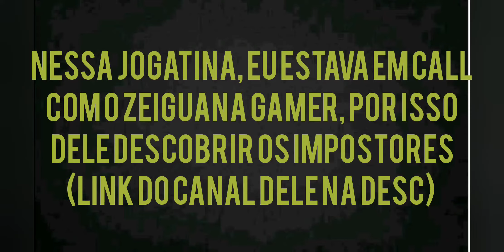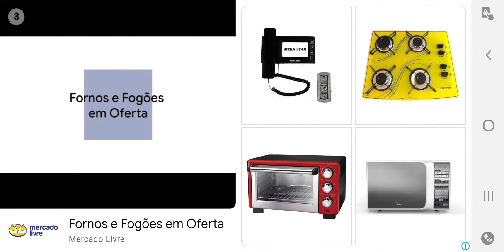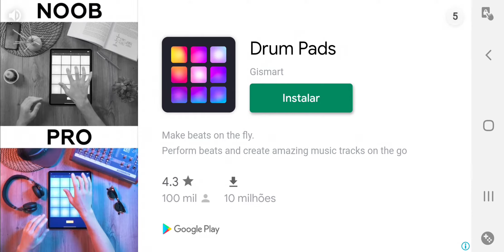gameplay among us ;-;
zeiguana gamer:
:3